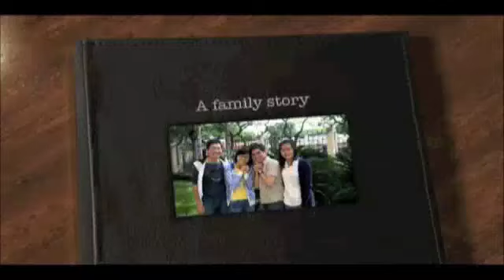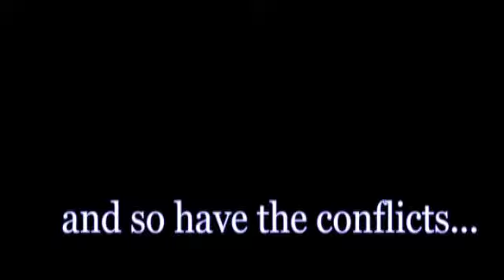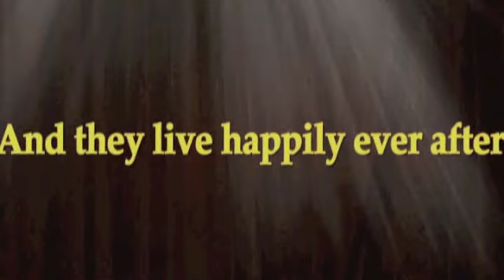IC - group 3